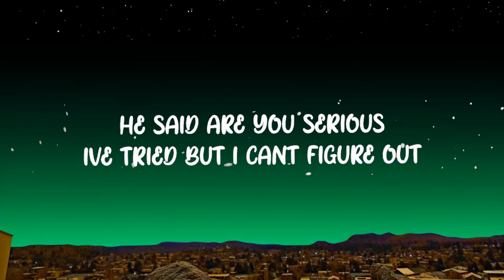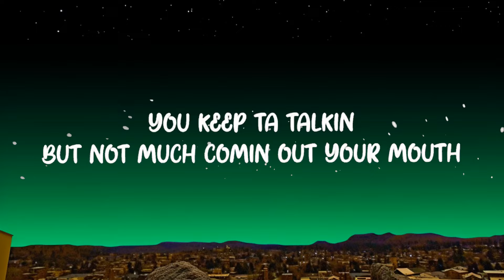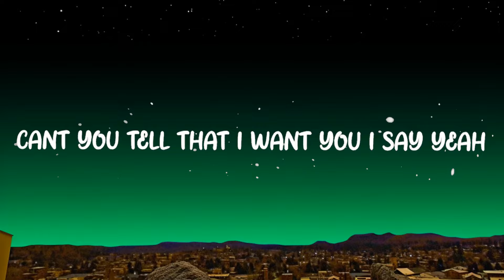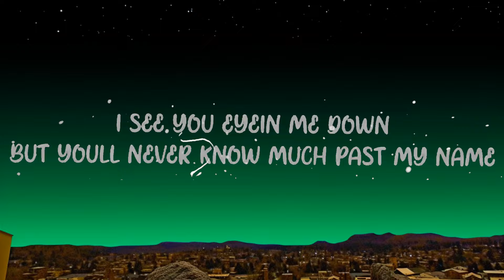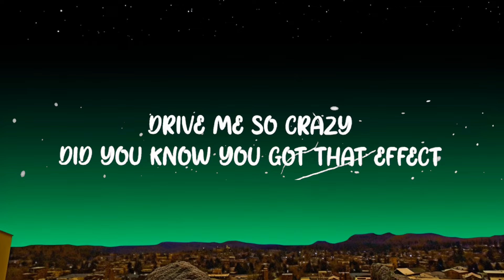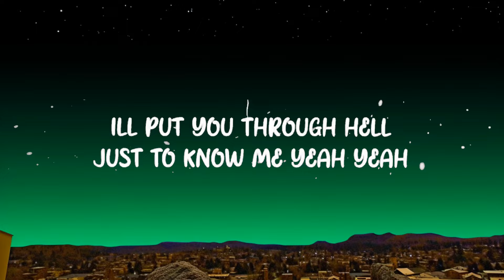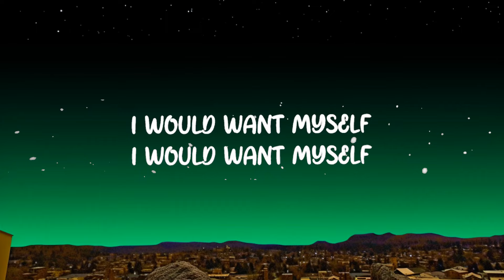Tate McRae - greedy Lyrics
(Lyrics):
[Intro]
(Woo)

greedy Lyrics